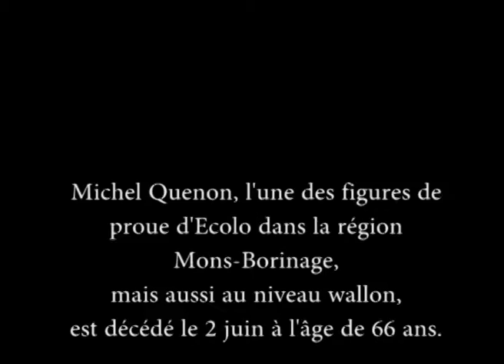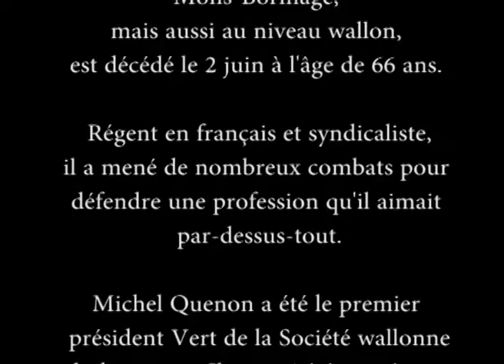Hommage à Michel Quenon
Décès de Michel Quenon : Ecolo salue la mémoire d'un grand homme de notre Région

C'est avec une profonde tristesse que nous avons appris que Michel Quenon s'est éteint cette nuit. Michel a été un pilier d'Ecolo dans la région de Mons-Borinage et particulièrement à Boussu mais aussi aux niveaux provincial, wallon et fédéral.

Régent en français et syndicaliste, nombre d'enseignants se souviennent encore de ce tribun hors pair qui a mené de nombreux combats pour défendre une profession qu'il aimait par-dessus-tout. Lors de sa carrière politique, il a été tour à tour Conseiller communal, Conseiller provincial, Président de la société wallonne du logement, Secrétaire régional d'Ecolo Mons-Borinage, membre du bureau du conseil de fédération d'Ecolo. Il a toujours exercé ses fonctions publiques avec passion et détermination.

C'est un homme plein de verve que nous perdons aujourd'hui, un Homme qui avait le verbe franc et facile. Combattant chaque injustice qu'il rencontrait, ses coups de gueules résonnent encore dans les nombreuses institutions dans lesquelles il a siégé.

C'est un compagnon de route que nous perdons aujourd'hui, quelqu'un qui a construit l'histoire d'Ecolo. Ecolo tient à remettre ses plus sincères condoléances à sa famille et à ses proches.

Jean-Michel JAVAUX
Co-Président d'Ecolo

Jean-Marc NOLLET
Vice-Président de la Région wallonne

Manu DISABATO
Député wallon

Jacky MORAEL
Chef de groupe Ecolo au Sénat

Guy NITA
Chef de groupe à Boussu